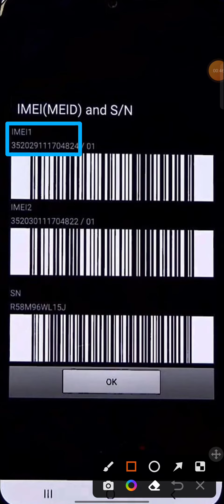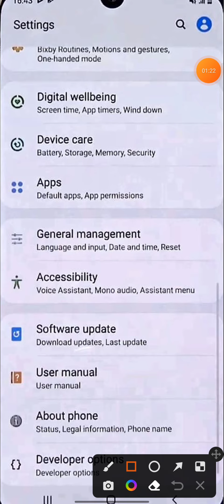how to find IMEI number in samsung galaxy a03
About Video